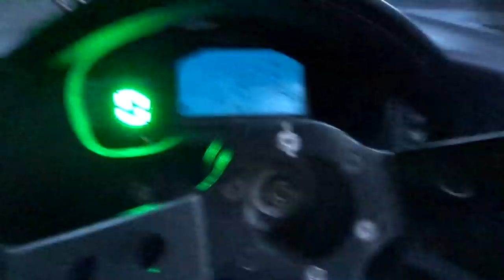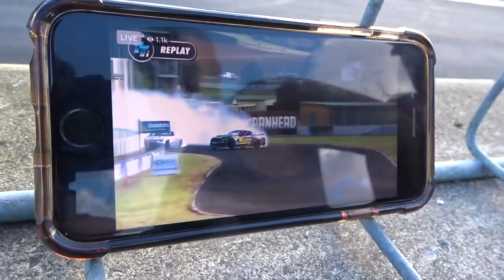D1NZ Round 4 Pukekohe Park | Main Competition day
The road to D1NZ is now here!!
Watch we take on the best of NZ in a 2JZ powered GT86.

Cant thank everyone enough for making this come back to D1NZ possible. D1NZ, Galore parts group, NZ Vapor, DKM Fabrication, Keg, Jo, Brendon, Kyle, Maz, and everyone behind the scenes.

Big thanks to DKM fabrication, Galore parts group, NZ Vapor and D1NZ for making this dream a reality. Looking forward to a massive week ahead!